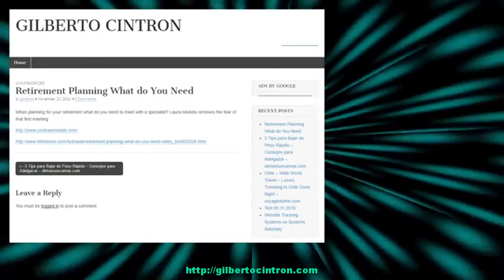Retirement Planning What do You Need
When planning for your retirement what do you need to meet with a specialist? Laura Mickels removes the fear of that first meeting. more